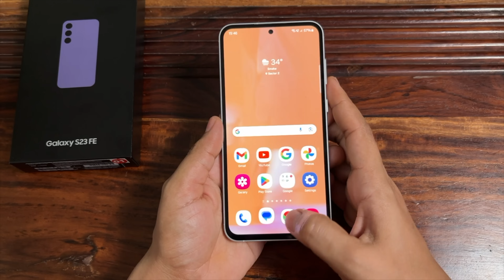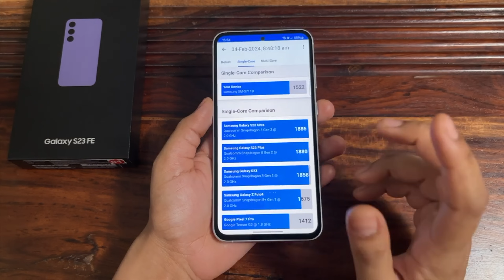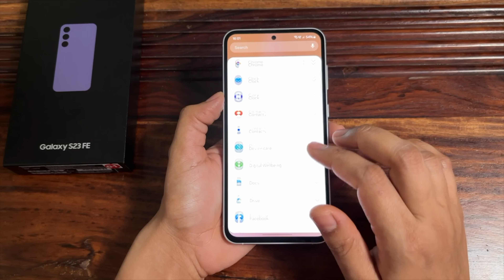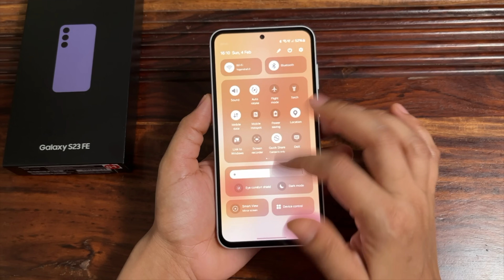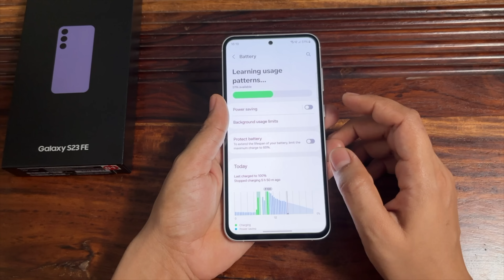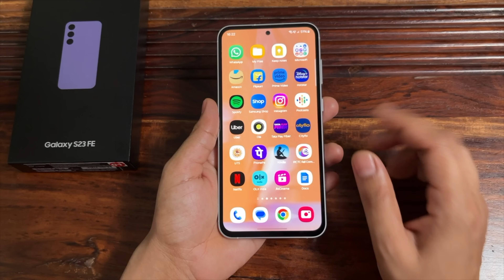Samsung A55 is an Another Marketing Scam of 2024 ?